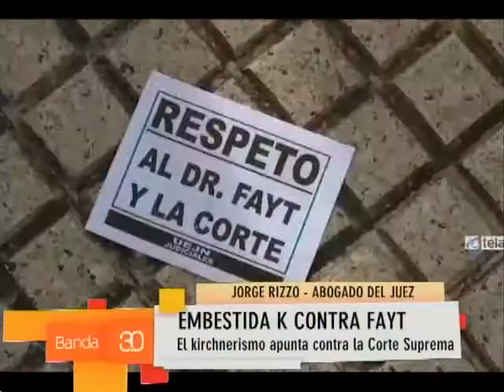TEL. COM. JORGE RIZZO ABOGADO FAYT